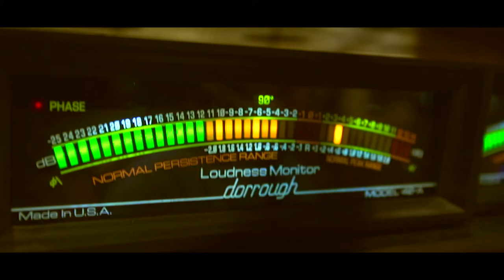College of Communications Penn State Hollywood Program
Coming soon, the Penn State Hollywood Program! This “movie trailer” produced by Penn State senior Emily Newman offers a preview of the Penn State Hollywood Program, an intensive, on-site internship program for communications students set to beginning in January 2016.